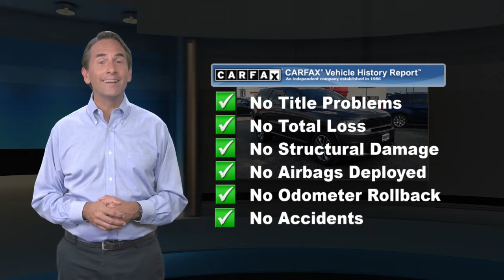Certified 2020 Dodge Durango GT Plus, Waldorf, MD DB00848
2020 Dodge Durango GT **LEATHER INTERIOR**, **POWER SEAT**, ***BACKUP CAMERA, ***ALUMINUM/ALLOY WHEELS, ***UCONNECT, ***REMOTE START, ***BLUE TOOTH, ***HEATED SEAT, ***ALL WHEEL DRIVE, **20 INCH WHEEL PACKAGE**, 3rd ROW SEATS, AWD, 115V Auxiliary Power Outlet, 180 Amp Alternator, Auto High Beam Headlamp Control, Auto-Dimming Exterior Driver Mirror, Bright Cargo Area Scuff Pads, Bright Front Door Sill Scuff Pads, Cargo Compartment Cover, Dual Remote USB Port - Charge Only, Exterior Mirrors w/Memory, Exterior Mirrors w/Supplemental Signals, Heated Front Seats, Heated Second Row Seats, Heated Steering Wheel, Leather Suede Bucket Seats, Low-Beam High-Intensity Discharge Headlamps, Power 6x9 Multi-Function Foldaway Mirrors, Power 8-Way Driver Memory 6-Way Passenger Seats, Power Driver/Passenger 4-Way Lumbar Adjust, Power Liftgate, Power Tilt & Telescopic Steering Column, Quick Order Package 2BE GT Plus, Radio/Driver Seat/Mirrors Memory, Rain Sensitive Windshield Wipers, Remote Start System, Safety/Security & Convenience Group, Security Alarm, Sun Visors w/Illuminated Vanity Mirrors. AWDFCA US Certified Pre-Owned Details:* 125 Point Inspection* Limited Warranty: 3 Month/3,000 Mile (whichever comes first) after new car warranty expires or from certified purchase date* Includes First Day Rental, Car Rental Allowance, and Trip Interruption Benefits* Warranty Deductible: $100* Powertrain Limited Warranty: 84 Month/100,000 Mile (whichever comes first) from original in-service date* Roadside Assistance* Vehicle History* Transferable WarrantyAll of our NO-HAGGLE prices are clearly marked in the windshield. So come on by, it will be well worth the ride. Call us anytime at 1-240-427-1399 or visit us on the web

[RLVID:959:e0bf3a50a619a73a:52aeda3bd499d1b9:1]